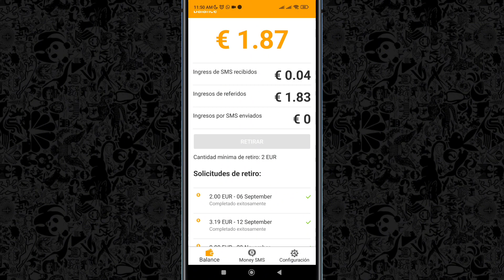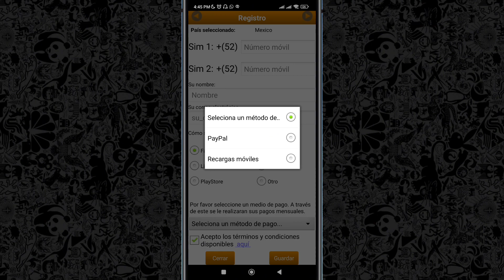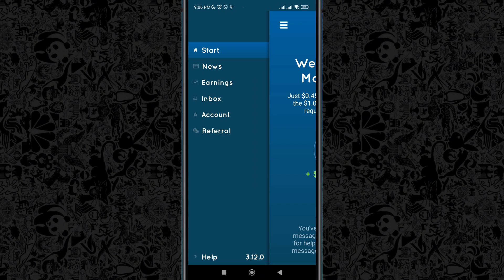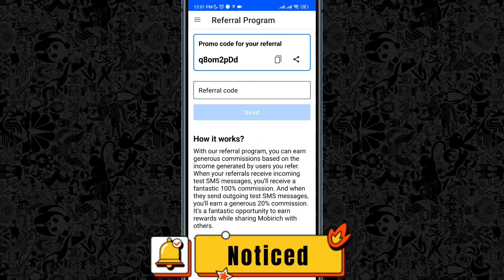Las Mejores Aplicaciones para Ganar Dinero en Noviembre 📱💵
⭐LINKS⭐
1.-is.gd/6BGcQ8 (Money SMS)
🎁7AD8ACA856🎁 (Gana $0.25 oh 0.50)
2.-is.gd/9edXVE (SMSPROFIT)
🎁 NO CODIGO DE REFERIDO 🎁
3.-is.gd/Ns1uaf (Controlmysms)
🎁 NO CÓDIGO DE REFERIDO 🎁
4.-is.gd/wf23gb (MCMONEY)
🎁TTZVPSMJ🎁 (Gana $$$ oh SMS)
5.-is.gd/RMYYoM (MobiRich)
🎁q8om2pDd🎁 (Gana $0.50 Euros)

🤑GANA DINERO CREANDO UN IMPERIO DE MINERÍA🤑 👇
1.-is.gd/wznR8w  (Crypto Idle Miner)

💰GANA DINERO CON ESTA PAGINA GANA DESDE $0.05 HASTA $250 👇
1.-is.gd/gx1a8H

¿TE GUSTARÍA GANAR BITCOIN CON PAGOS INSTANTÁNEOS? CHECA ESTA PARTE :)
(GANA CRYPTOMONEDAS)